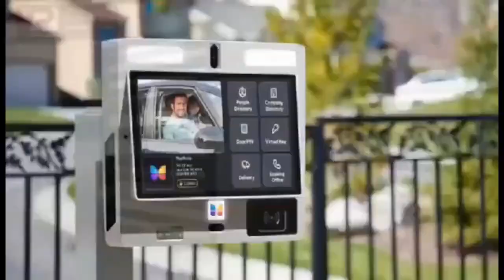MzGee Speaks As Shatta Wale + In$ults Over Medikal & Fella On UTV 1